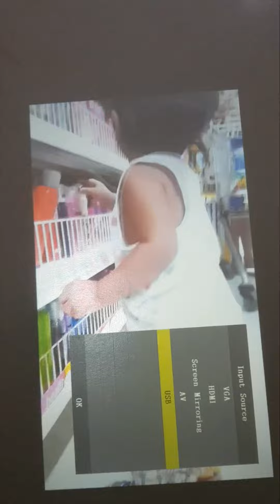best of me,